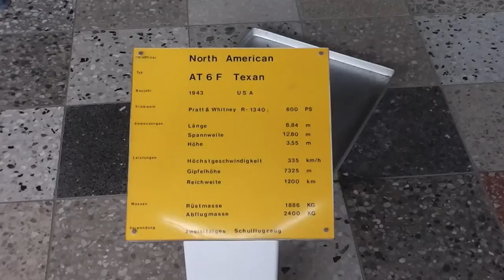North American AT-6F Texan - Trainer aircraft of USA from 1943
Here in this video you can see the North American AT-6F Texan - Trainer aircraft of USA from 1943 in HD.

I have filmed many different videos of aircrafts, planes, helicopters, turbines, engines and many more things of the aviation sector.